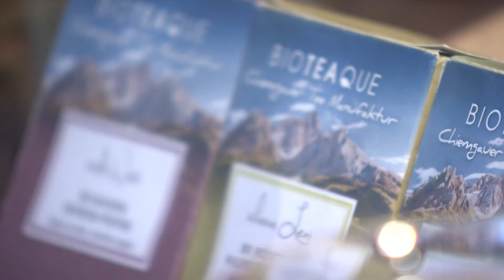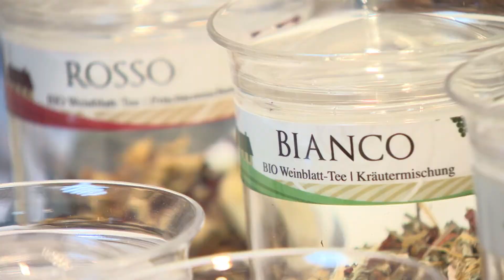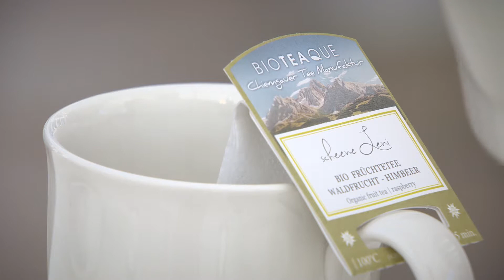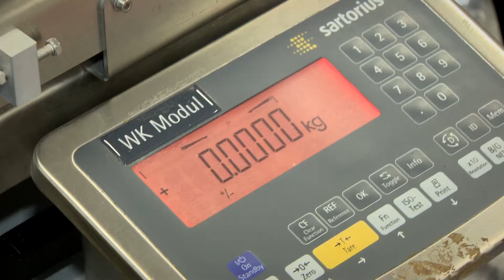Meggle-Gründerpreis 2013 - 2.Preis: Bioteaque aus Traunstein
Die beiden Geschäftsführer von Bioteaque aus Traunstein, Bernhard Koller und Armin Wagner, treiben den Vertrieb an speziellem Bio-Tee voran und bekamen damit den 2. Preis des Meggle-Gründerpreises 2013.